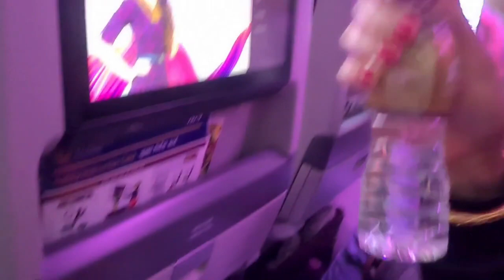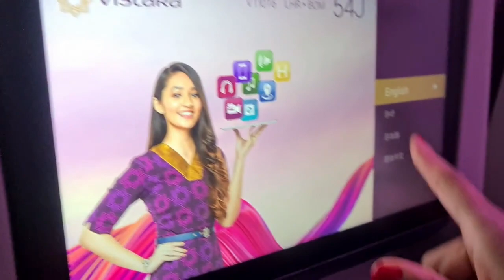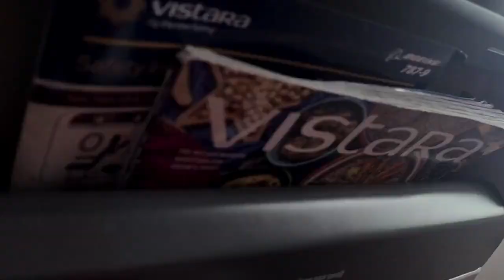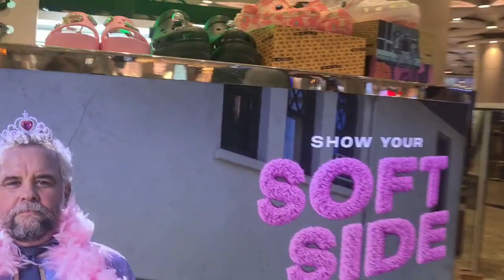Fly to India from UK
Fly to India from the UK.